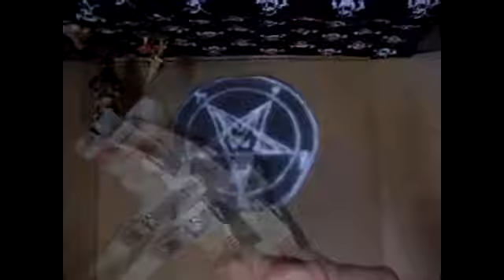Redneck Techno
I made this horrible wall of noise out of sound effects I used in other videos. I then took some old frame record stop motion stuff me and my friend kyle made awhile back, some clips from my other vids, & some stock footage